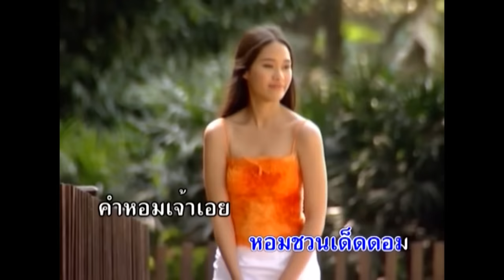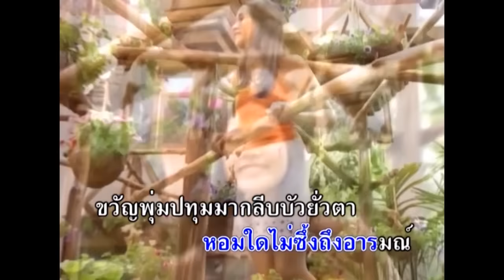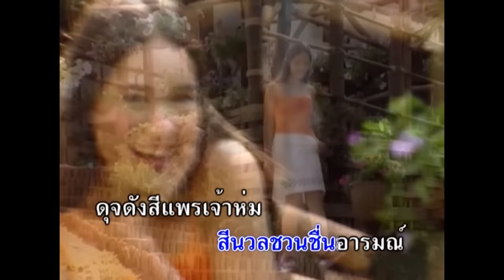คำหอม - วินัย จุลละบุษปะ ( สุนทราภรณ์ Suntaraporn | Official Master ต้นฉบับเดิม ) KARAOKE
เพลง : คำหอม
ศิลปิน : วินัย จุลละบุษปะ
อัลบั้ม : ร้องเพลงกับสุนทราภรณ์ ชุดที่ 3 ร้องเพลงกับ วินัย จุลละบุษปะ
คำร้อง : แก้ว อัจฉริยะกุล
ทำนอง : เวส สุนทรจามร

ลมโบกหวนกลิ่นหอม
หอมชวนเด็ดดอม คำหอมเจ้าเอย
กลิ่นนี้พี่เคย เคยได้แนบเขนย อกเอ๋ยหวนคำนึง
เพียงแต่กลิ่นล่องลม ชื่นชมซาบซึ้ง
ชวนให้คิดติดตรึง ใจประหวัดคะนึงถึง ถึงสาวเจ้า
ชวนให้ใจพี่เหงา จำว่ากลิ่นเจ้า เศร้าอยู่ในใจ

เนื้อเจ้าอวลกลิ่นประทินเดียวกัน
ขวัญเคยแนบขวัญ รักกันชิดใกล้
หอมเอยเคยชื่นใจ
หอมใดไม่ซึ้งถึงอารมณ์

ขวัญพุ่มปทุมมา
กลีบบัวยั่วตาพลิ้วพากระเพื่อมลม
ผ่องศรีที่พี่ชม สีนวลชวนชื่นอารมณ์
ดุจดังสีแพรเจ้าห่ม ปิดถันกันลมซ้ำชมให้เศร้าใจ

เจ้าเอยเจ้าคำหอมเจ้าเนื้อหอมหอมชวนใคร่
ต้องจิตเตือนใจยิ่งคิดไปชวนให้ตระกอง
โอ้มือพี่เคยโลมเล้า สาวเจ้าเคยเอามือป้อง
แต่ไม่พ้นมือพี่ต้อง หวงยิ่งกว่าทองแต่น้องยังให้ชื่นใจ

ยอดชู้คู่เชย
ขวัญเอยอย่าเลยจากไป
โอ้คำหอมเอยเคยชิดใกล้
อีกนานเท่าใดขวัญใจจะกลับมา

ยอดชู้คู่ชม
ภิรมย์ชมชื่นอุรา
เพื่อนชายร้อยคนมากล้นค่า
ไม่ชื่นอุราเหมือนเจ้าเพื่อนชม